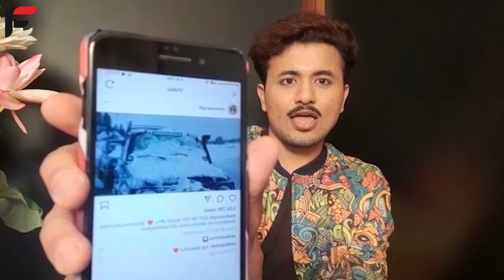FLY-Shehnaaz new song teaser out बर्फीली वादियों में Badshah के साथ मस्ती करते हुए song coming soon